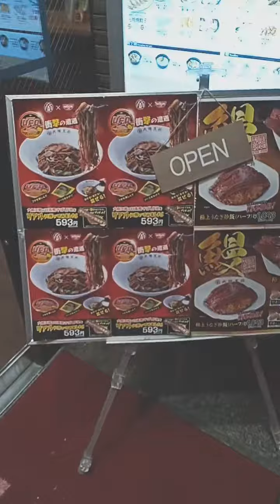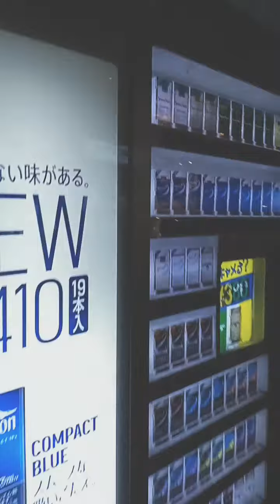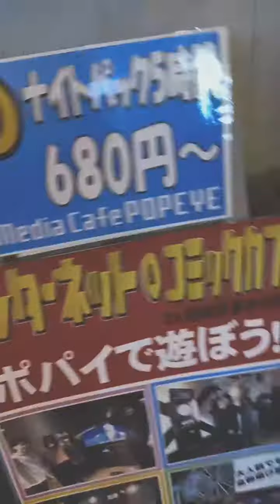jajan2 ke japan(7)